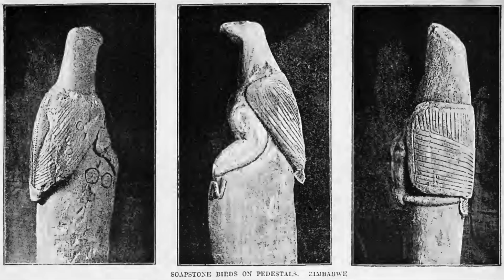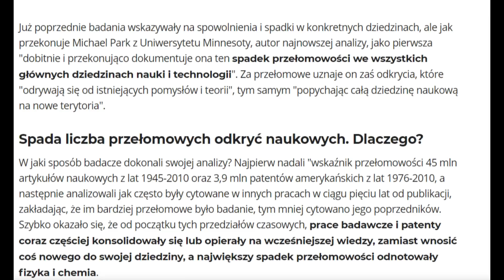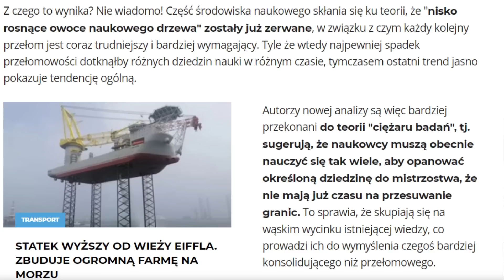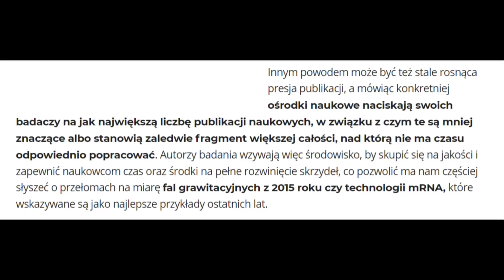Wielka Zagadka Afryki i Upadek Nauki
Afryka, to kontynent pełen zagadek. Nie tylko północna część kontynentu obfituje w pozostałości po dawnych cywilizacjach. Okazuje się, że na południu "Czarnego Lądu" pozostaje do zbadania wiele kamiennych struktur o niewyjaśnionej historii. Wielkie Zimbabwe, to zespół budowli zbudowanych na planie okręgu, wzniesionych z granitowych kamieni w kształcie cegiełek lub kostek. Cały kompleks robi duże wrażenie i przedstawia budowniczych, jako mistrzów w swojej dziedzinie.

Konstrukcje powstały przy użyciu metody zwanej murowaniem na sucho, która wymaga wysokiego poziomu wiedzy murarskiej. Struktura wewnętrzna zawiera wiele przejść i obudów. Obejmuje ok 720 ha południowo-wschodniej części kraju Zimbabwe. Choć może się wydawać, że struktura została nazwana na cześć kraju, w rzeczywistości jest na odwrót.

Szacuje się, że budowa trwała ponad 300 lat, a kompleksy zamieszkiwała cywilizacja licząca do 18 000 osób. Wielkie Zimbabwe została wykorzystana, jako polityczna siedziba władzy, służąc jako pałac dla monarchy Zimbabwe. Nie wiadomo, kto zbudował Wielkie Zimbabwe, ale istnieje kilka grup, które mogły być w to zaangażowane, w tym lud Bantu z plemienia Gokomere, przodkowie południowoafrykańskiej grupy etnicznej znanej jako Lemba lub Venda, lub ludzie znani jako Karanga.

Wielkie Zimbabwe zostało ostatecznie opuszczone, a jego części popadły w ruinę. Jednak wiele budowli stoi do dziś, a miejsce to zostało wpisane na Listę Światowego Dziedzictwa UNESCO.